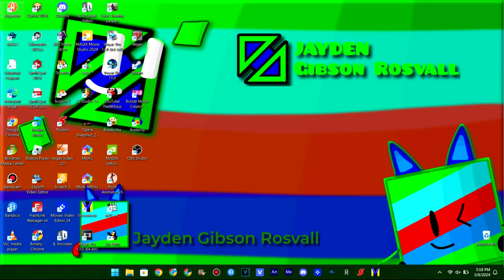The Aae World:Full Movie